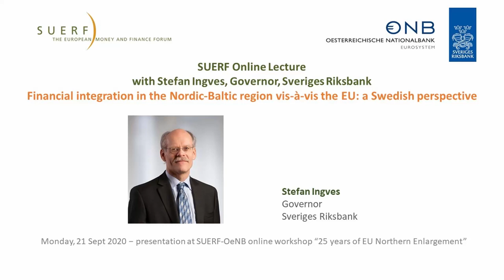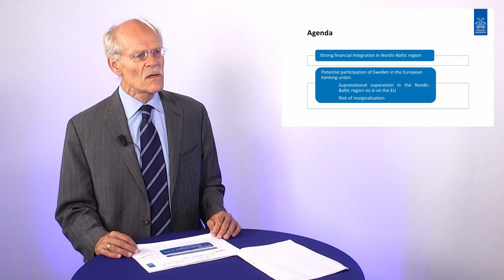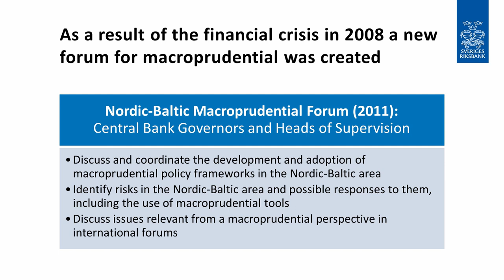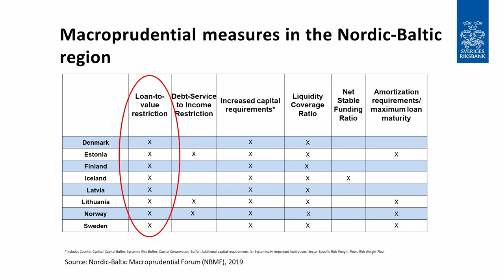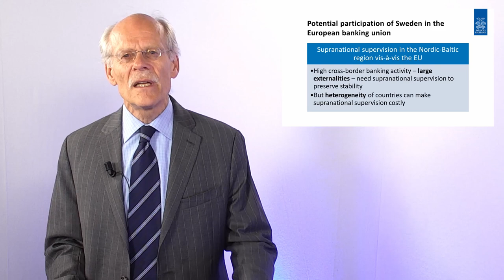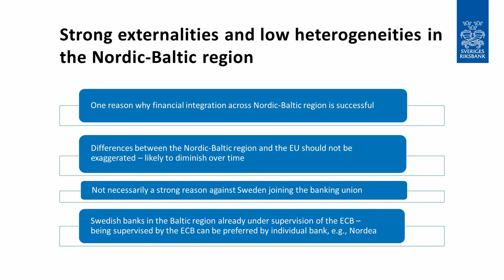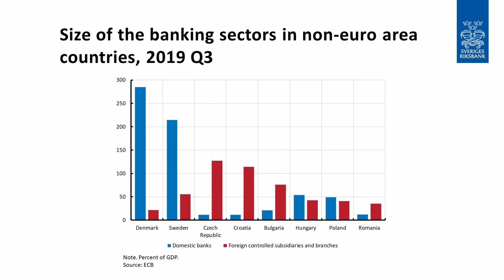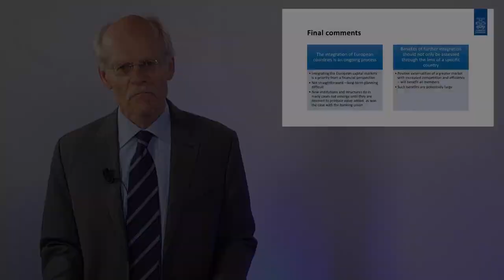SUERF e-lecture Stefan Ingves Nordic Baltic Financial Integration - 25 years EU Northern Enlargement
Sveriges Riksbank Governor Stefan Ingves explains the workings of the Nordic Baltic cooperation in the area of financial regulation and supervision as well as considerations surrounding Sweden`s decision-making on whether to participate in the EU`s Banking Union. The lecture was given at the SUERF-OeNB online workshop "25 years of EU Northern Enlargement".